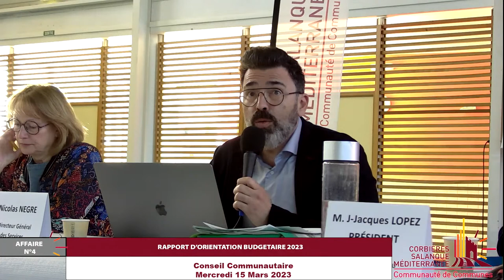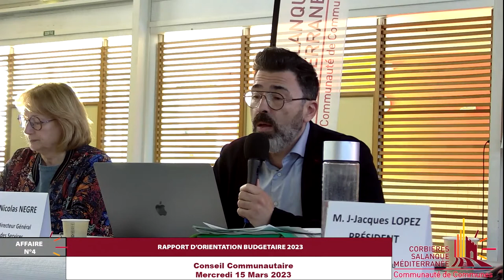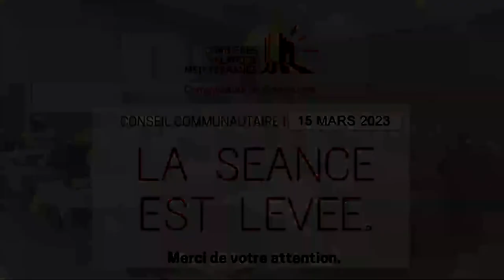Conseil Communautaire du 15 Mars 2023 Corbières - Salanque - Méditerranée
Début du conseil 15H